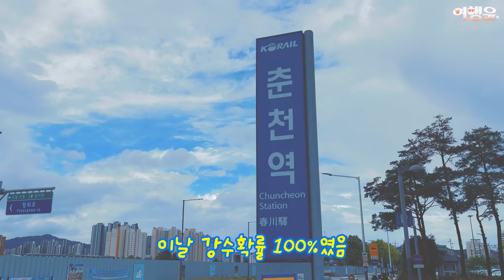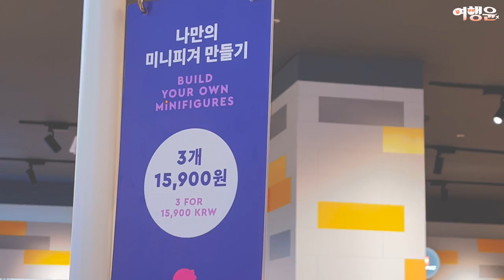[sub] 당일치기 춘천 레고랜드 | ☔ 강수확률 100%?!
우리가 바로 8살 양갈래와 9살 뿌까다 👧👧
어른이들의 레고랜드 씐나게 즐긴 VLOG 대. 공. 개
근데.. 이날 강수확률 100% 였다며.. 과연 우리의.. !

강원 춘천시 하중도길 128 레고랜드 코리아